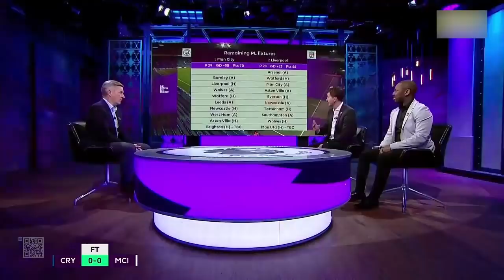Crystal Palace vs Man City 0-0 A Big Boost For Liverpool's Title Hopes🏆 Pep Reacts To Title Race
Crystal Palace vs Man City 0-0